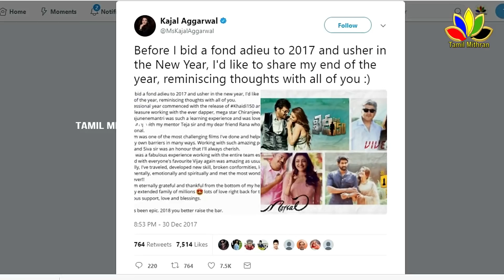Vivegam And Mersal - Kajal Shred 2017 | Ajith Kajal | Vijay Kajal | Viswasam | Vijay 62 | Tamil Hot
Before I bid a fond adieu to 2017 and usher in the New Year, I'd like to share my end of the year, reminiscing thoughts with all of you :)